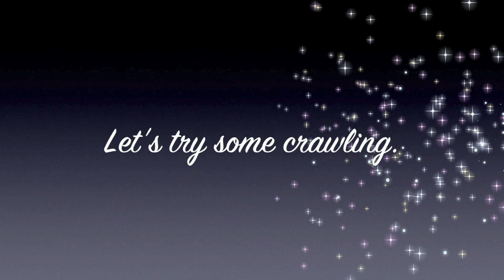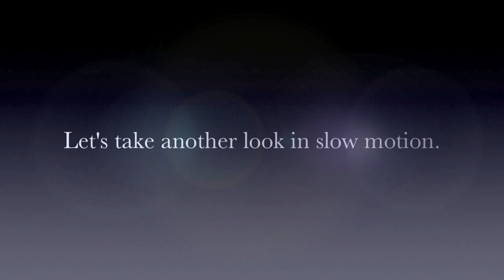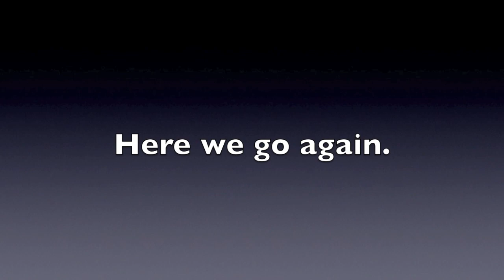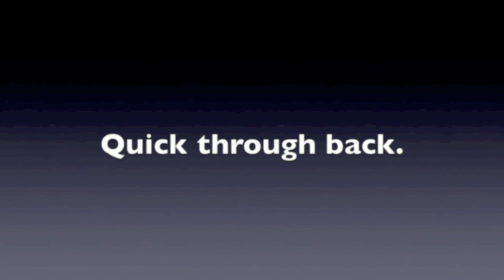Ray Underwood and Merlin - Freestyle Training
Ray Underwood and his canine partner, 'Merlin', doing some Canine Musical Freestyle training for Artistic Expressions Productions.